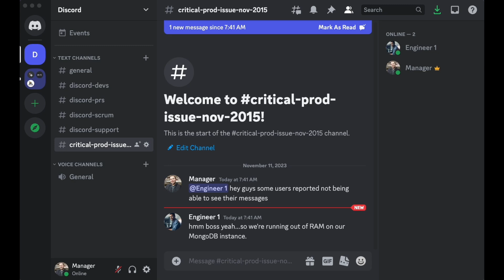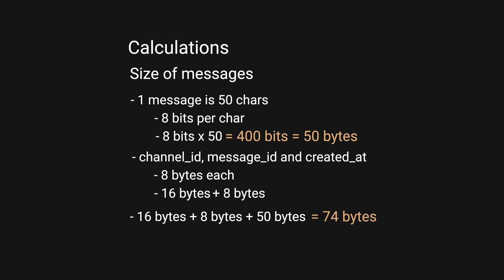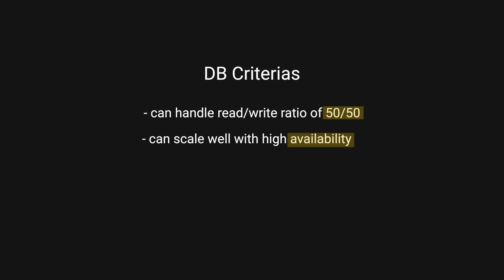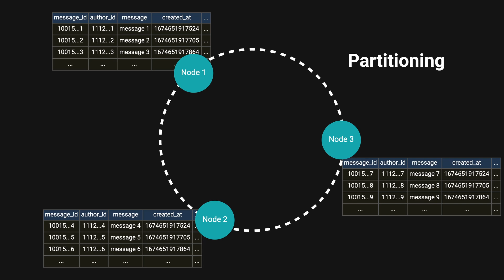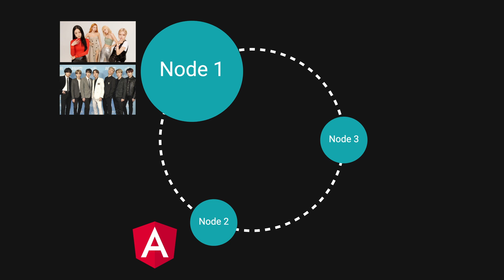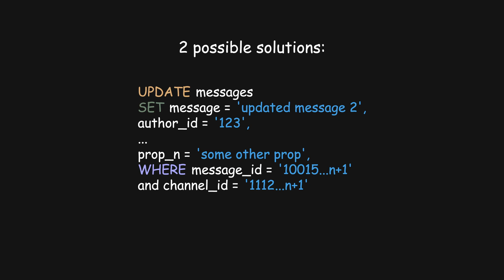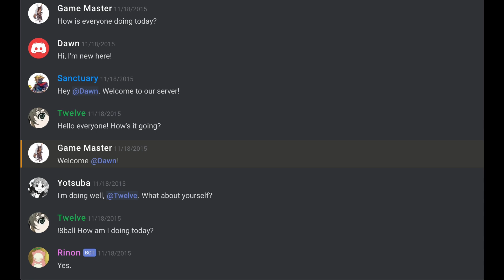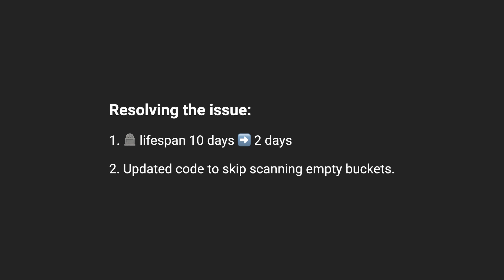How Discord Managed To Store BILLIONS Of Messages With This Database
In this video we will be going over the blog post by discord on how they were able to store billions of messages. You can expect to learn about the process of transitioning from MongoDB to Cassandra and all the different issues that they ran into.

Timeline:
00:00:00 - Intro
00:00:20 - Why Mongo started to see issues
00:02:32 - New DB Criterias
00:02:45 - What is Cassandra?
00:03:45 - How they switched to Cassandra
00:04:21 - Issue #1
00:05:56 - Issue #2
00:07:41 - Issue #3
00:08:41 - Ending